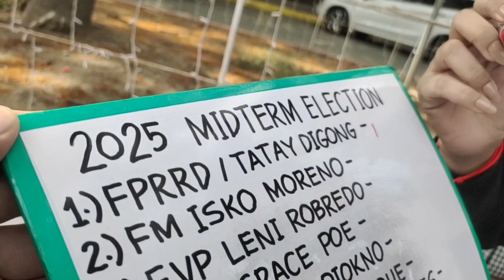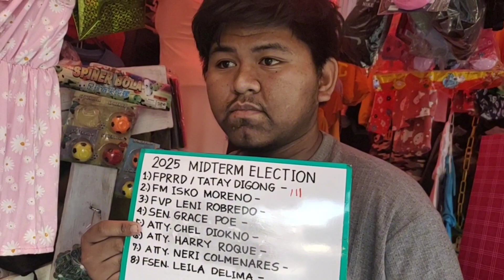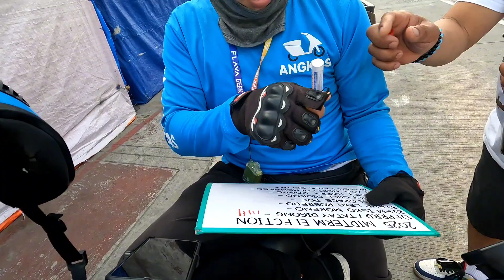KALYE SURVEY23# FOR SENATORIAL BOSES NG MGA BATA AT MGA BINATA FPRRD SA SENADO!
ANG VIDEO PO NA ITO AY PAWANG SOCIAL EXPERIMENT LANG PO NAMIN! AT WALA PO KINALAMAN ANG MGA PANGALAN NA AMING NAPILING MGA POLITICIANS DITO! KALYE SURVEY SA QC CIRCLE AT PHILCOA QUEZON CITY,# PBBM & UNITY SUPPORTER! 🙏♥️🙏♥️🙏♥️